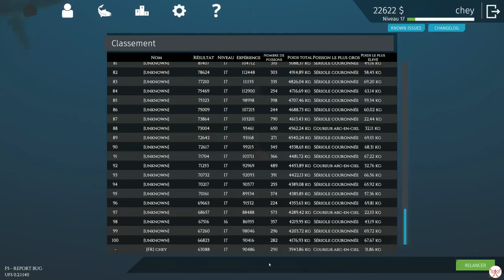Ultimate Fishing Simulator : Objectif de la soirée le lvl18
Ultimate Fishing Simulator :  Ultimate Fishing Simulator is a high-quality fishing simulator, featuring realistic graphics, physics and gameplay. Cross the boundless seas and oceans, discover the deepest recesses of rivers and lakes.